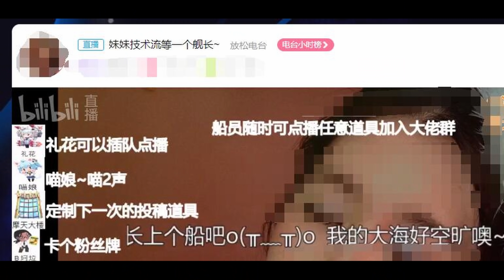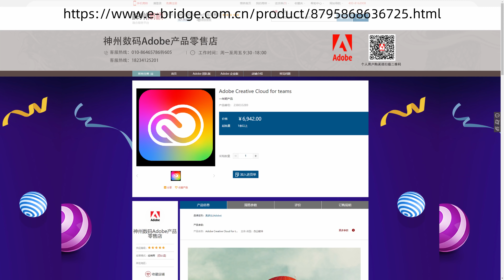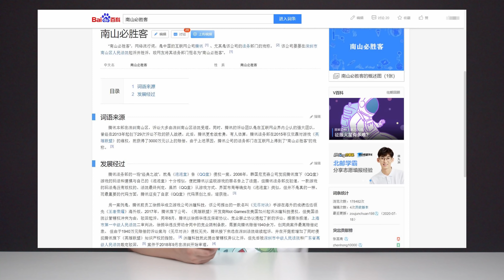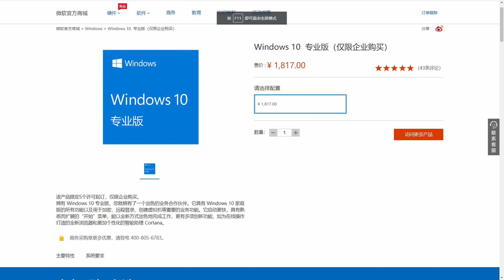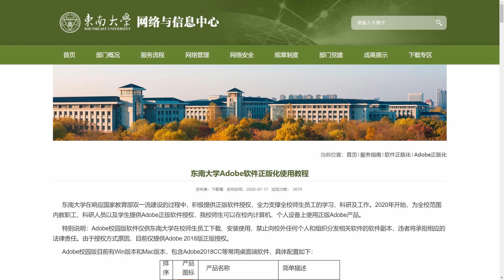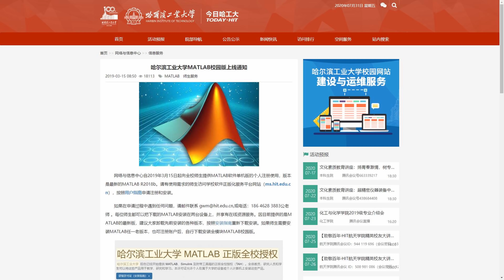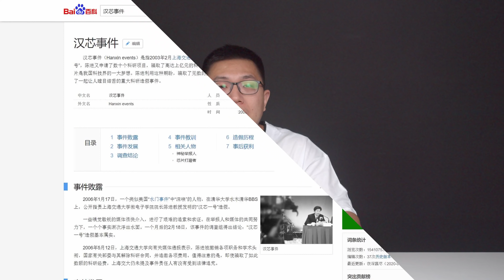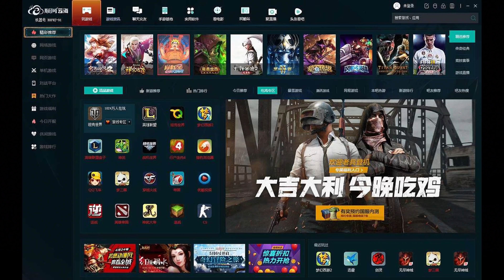客户装机叫你安个不要钱的正版PSPRAE？！可能会被告【健哥说】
正版软件不仅要花钱，有的还挺贵，用盗版还可能被告的，希望大家能树立正确的版权意识，或者选择一些免费开源的软件